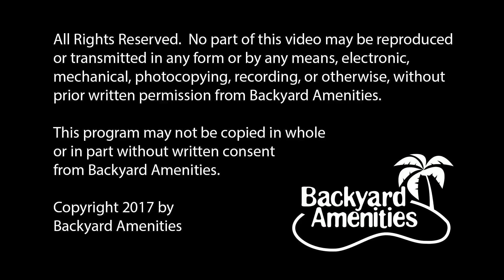B Jackson Pool Design by Backyard Amenities